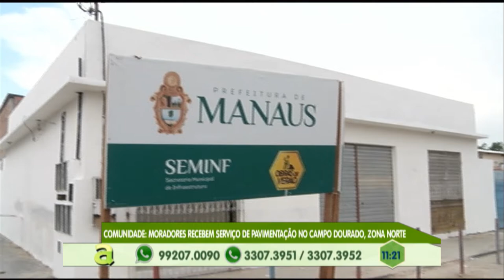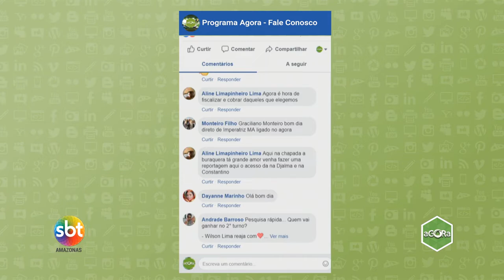Moradores recebem serviço de pavimentação no campo dourado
02º BLOCO AGORA 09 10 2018 - Moradores recebem serviço de pavimentação no campo dourado